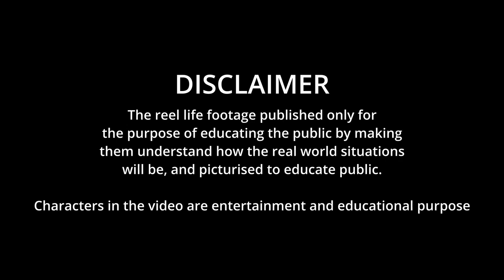आज भी इंसानियत बाकि हैं 💖Late Night Romance On Road😱 See What Happens Next 😱😱kindness video